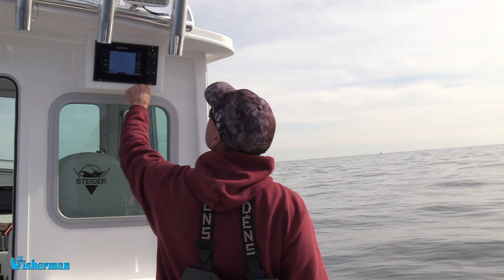Living the Dream - The Fisherman's Dream Boat Fishing Challenge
Meet Dave Wissemann winner of The Fisherman Magazine's 2017 Dream Boat Fishing Challenge. Join The Fisherman's Mike Caruso as he fishes with Dave for striped bass and blackfish aboard his awesome new Steiger Craft 28.
November 2018 - By The Fisherman Magazine, Michael Caruso